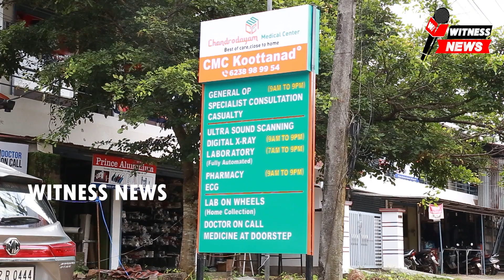വീട് പൂട്ടി യാത്ര പോവുന്ന സാഹചര്യങ്ങളിൽ മോഷണം തടയാൻ ഈ വിവരം ആദ്യം പോലീസിനെ അറിയിക്കണം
വീട് പൂട്ടി യാത്ര പോവുന്ന സാഹചര്യങ്ങളിൽ  മോഷണം തടയാൻ ഈ വിവരം ആദ്യം പോലീസിനെ അറിയിക്കണമെന്ന് ചാലിശ്ശേരി പോലീസ് സ്റ്റേഷൻ ഹൗസ് ഓഫീസർ കെ. സതീഷ് കുമാർ